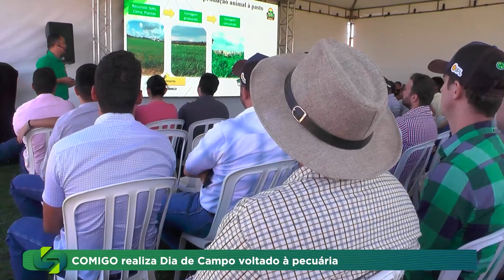Dia de Campo voltado à pecuária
Um dia de campo destinado à pecuária. É o segundo ano em que a comigo realiza um momento para compartilhar conhecimento e inovação na área. As palestras foram realizadas no CTC, em Rio Verde.